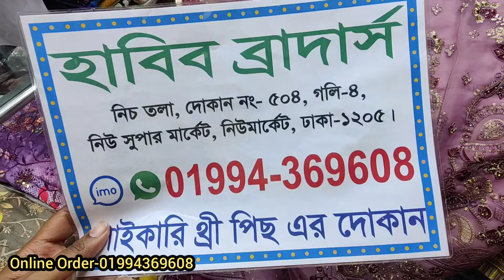নিউমার্কেট থেকে কিনুন ফ্রি সাইজের পাকিস্তানি ঈদের থ্রি পিস Pakistani unstitched three piece 2024